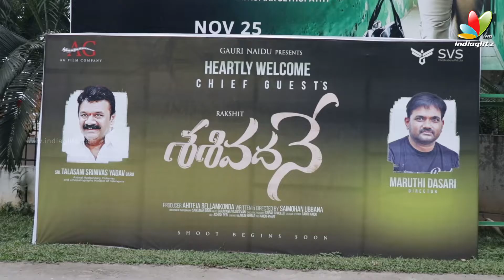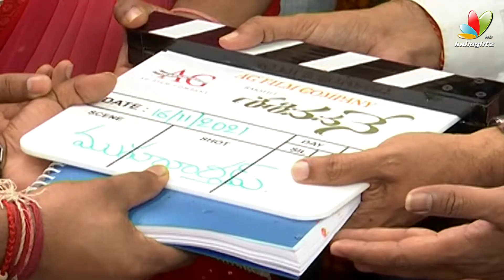Sasivadane Movie Launch Video | Rakshit Atluri,Komalee Prasad | Director Maruthi | IndiaGlitzTelugu